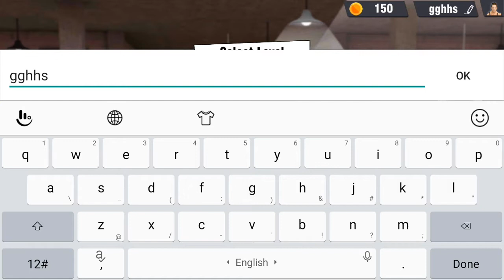GYM Fighting Game : Bodybuilder Trainer Fight Pro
You are a GYM workout trainer & karate fighter, desperately want to leave your gang, but your gang has other ideas. You need to fight for your life, which could end very soon if you make the wrong move. Enter the world of GYM martial arts once! Face and beat new fighting opponents and prove your mastery over a GYM Fighter Style.

Ultimate gym karate Kung Fu fighting Champion is an exciting arcade fighting action game, it is the adventures arcade boxing game to enjoy street karate fighting 2020 & kung fu tiger battle game-play, fighting animations, special 3d effects, thrilling sounds and real fighting styles. Prove your skills as the powerful master ninja against Kung Fu street boss. Your rivals use diverse fighting styles including taekwondo, Muay Thai, Kung Fu, boxing, and other, show your top-level fighting skills to overcome all of the opponents with the power of Kung Fu tiger claw style. Fight against powerful rivals, win over them and earn points to unlock new ranks of your progression.

 Earn points for each wining against opponent, fight against powerful rivals, and level up your gym karate fighting skills to get top-level ranking. Upgrade your power, speed, and accuracy with new strikes and fighting styles getting points for each winning match. Gym fighting consistent action is strong; you are presenting a visual and sensory double enjoyment. Continued passion and blood at the same time.

 Trophies are for winners of street karate champions. Maintain the ranking for street karate champion in this real Karate fighter game. Quickness is key to win the hand-to-hand fight. In Kung Fu, there are many blockage techniques to defend yourself from enemy attacks. Keep an eye on every move of your enemy that is fighting with you. Use punches and kicks with accuracy and quickly. Take timely decision, attack on enemy with punches and kicks on proper time and block enemy attack using accuracy and speed in your actions. Gym karate fighting 2020 & Kung Fu tiger boxing game 3d is ready for street karate professionals. Opponents are ready for hard punch and kick show. Use enemy power against himself. In the sense of real self-defence & boxing combat game.

GYM Fighting Games : Bodybuilder Trainer Fight Pro Features :

• Win Gym Karate matches & get rewarded points to unlock next tournament
• Battle against toughest GYM fighters and become world Street Karate champion
• Select and modify your GYM Karate ninja in Kung fu Tiger styles
• Kung Fu king Street Karate tournaments with big rewards
• Get promoted by defeating king fighter tournament legends
• Unlimited Level Mode & Career Mode Challenges
• Background music & sound effects will increase your energy in GYM street fighting

Thank you guys for watching - Gaming studio